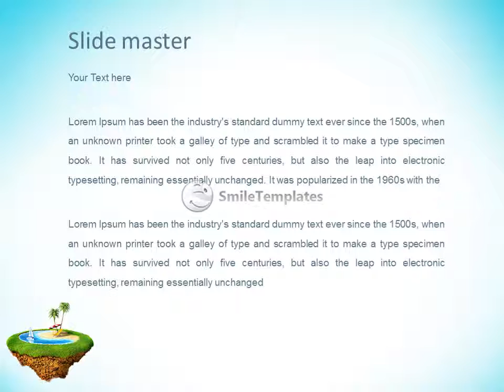Personal resort on little planet. Concept for travel, holiday, hotel, spa, resort design. Tiny islan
To download this template in PowerPoint format (.pptx) please go If you want see some related templates on these theme, please go